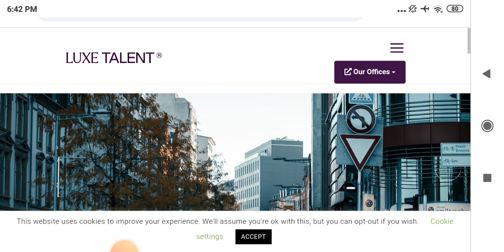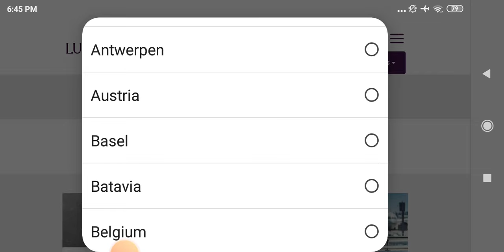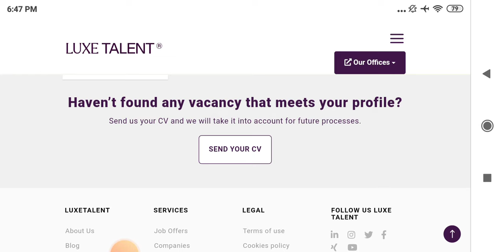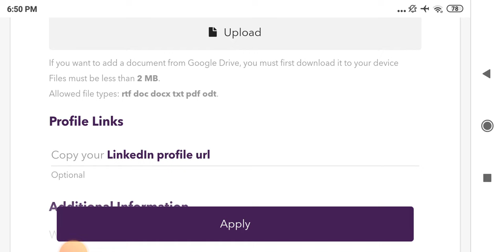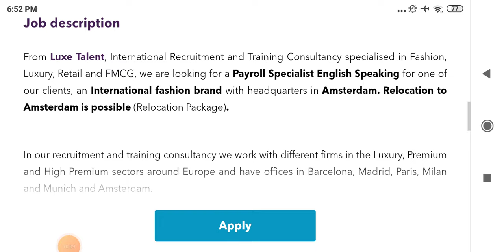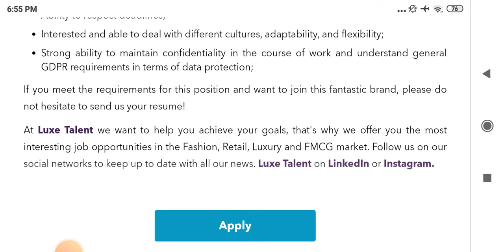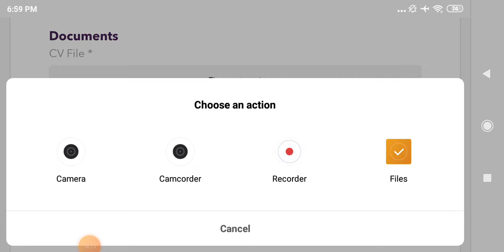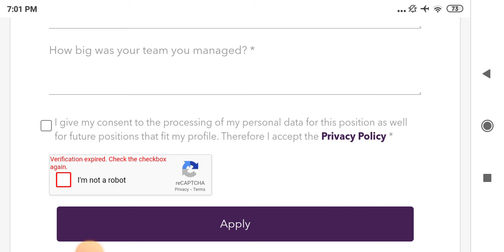Luxembourg Telugu Free Visa Jobs Send Cv, Jobs In Luxembourg, Luxembourg Visa Process, Labour Jobs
luxembourg jobs,
luxembourg jobs for indian,
luxembourg jobs for foreigners,
luxembourg jobs salary,
luxembourg jobs for pakistani,
luxembourg jobs website,
luxembourg jobs for indian malayalam,
luxembourg jobs for indian tamil,
luxembourg jobs reality,
luxembourg jobs apply,
luxembourg job apply online,
luxembourg job agency in india,
luxembourg job agency,
luxembourg job application,
luxembourg job agent,
luxembourg job agency in kerala,
luxembourg job app,
luxembourg job apply kaise kare,
luxembourg job apply online malayalam,
how to apply for luxembourg jobs,
how to apply luxembourg jobs for indian,
flying abroad luxembourg jobs,
how to apply for jobs in luxembourg from india,
luxembourg agriculture jobs,
accounting jobs in luxembourg,
how to apply for unskilled jobs in luxembourg,
jobs at luxembourg,
healthcare assistant jobs in luxembourg,
data analyst jobs in luxembourg,
luxembourg bank jobs,
luxembourg best jobs,
luxembourg barber job,
luxembourg barista jobs,
luxembourg butcher job,
luxembourg country best jobs,
best consultancy for luxembourg jobs,
banking jobs in luxembourg,
best jobs in luxembourg,
bus driver jobs in luxembourg,
bartender jobs in luxembourg,
bike delivery jobs in luxembourg,
best website for jobs in luxembourg,
luxembourg job consultancy in india,
luxembourg job cv kaise banaye,
luxembourg job consultancy,
luxembourg job cv,
luxembourg job consultancy in hyderabad,
luxembourg job country,
luxembourg country jobs for indian,
luxembourg construction jobs,
luxembourg country jobs in telugu,
luxembourg chef jobs,
luxembourg country jobs,
caregiver jobs in luxembourg,
civil engineering jobs in luxembourg,
construction jobs in luxembourg,
luxembourg care jobs,
driver jobs in luxembourg,
luxembourg job details

Asalamwalekum Welcome Back To Telugu Jobs Solutions YouTube Channel